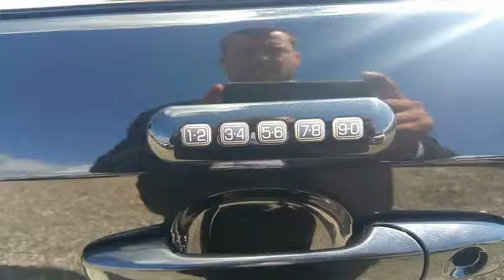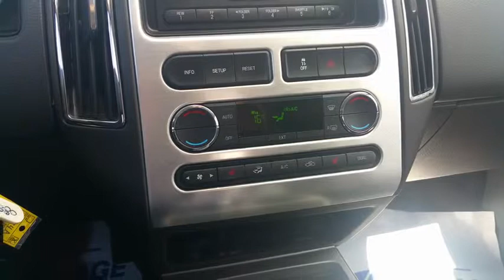AVANTAGE FORD 2010 FORD EDGE M. SIMON LEBOEUF